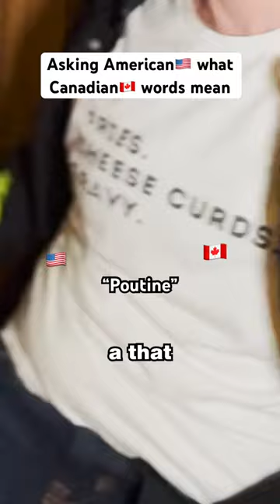American Reacts to Canadian Words (Netflix's "Sugar Rush" host Hunter March)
I asked host of Netflix's "Sugar Rush" and "Blown Away" Hunter March if he knows what these Canadian words mean. His answers were better than the real thing.

Buy some Canadian/American things yourself…
*Coffee Crisp (CAN chocolate bar)
*Whatchamacallit (US chocolate bar)
*Tim Hortons Coffee
*Dunkin' Donuts Coffee
*Canadian Corn Pops
*Swiss Chalet Dipping Sauce
*Timbits Cereal
*Oh Henry (CAN chocolate bar)
*Kraft Dinner (Mac n' Cheese)
*Kraft Peanut Butter
*Ketchup Chips

Want to send us something? Mail to:
JMT METROSPORT The Soccer Store
ATTN: Joseph DeBenedictis
777 Warden Ave. Store #9
Scarborough, Ontario
M1L 4C3, Canada